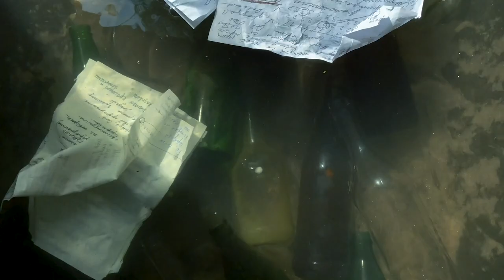Answer / Отвечай / Трип-Триллер (2020)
Производство
Иван Шурховецкий / Софья Озерова